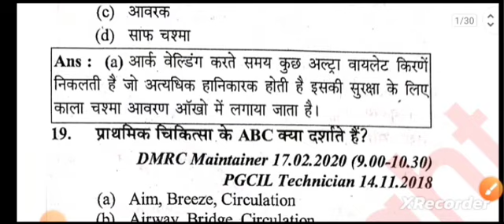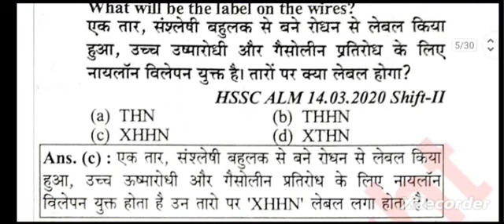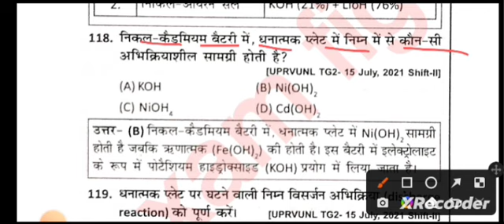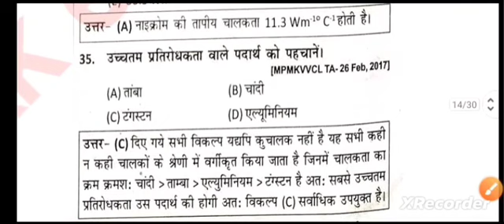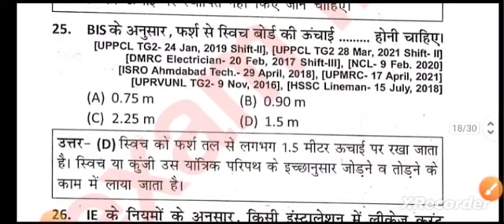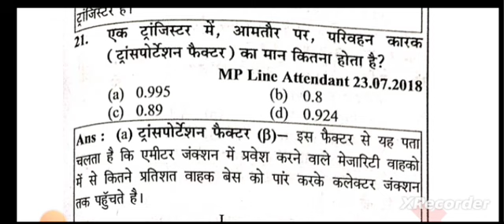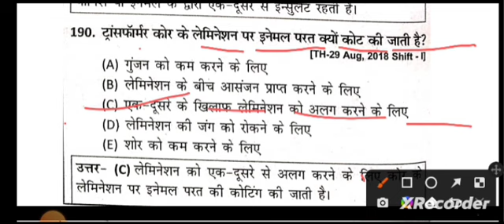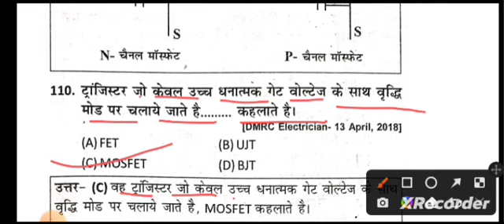bsphcl electrician | electrician theory previous year question | mppgcl pspcl up metro, part-41